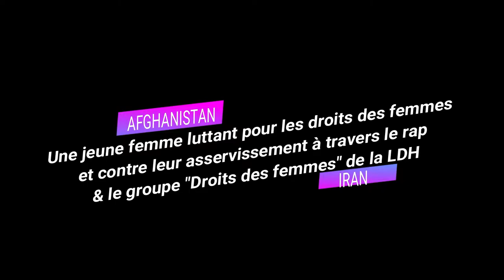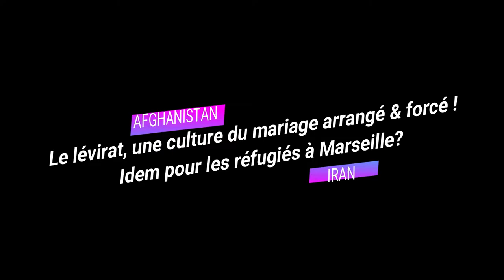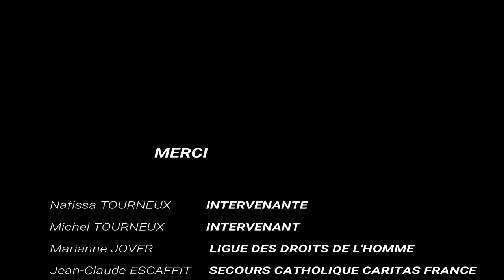Interviews #4 (RCDHP TV) - "Sonita"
Retour sur le ciné-débat du 12 février 2018, à Châteaurenard (Cinéma Rex)

"Sonita" : film documentaire de Rokhsareh Ghaem Maghami  (91 min, 2016)
« L’approche de Rokhsareh Ghaem Maghami donne au film une dimension passionnante, inattendue. Et lui confère une puissance de conviction émouvante.. » – Le Nouvel Observateur

Iran / Afghanistan : La lutte contre l’asservissement des femmes
Réfugiée afghane, clandestine en Iran, elle rêve de devenir rappeuse en dépit des préjugés et des obstacles.

Débat avec Marianne JOVER, animatrice du groupe « Droits des femmes » à la Ligue des Droits de l’Homme & Michel et Nafissa Tourneux, de l’association Solidarité Provence Afghanistan.
Débat animé par  Jean-Claude ESCAFFIT, journaliste.
Film proposé par la Ligue des Droits de l’Homme.